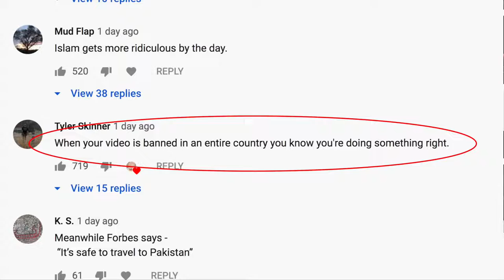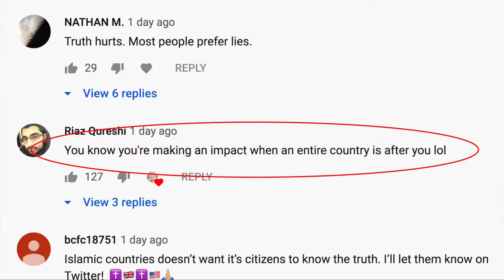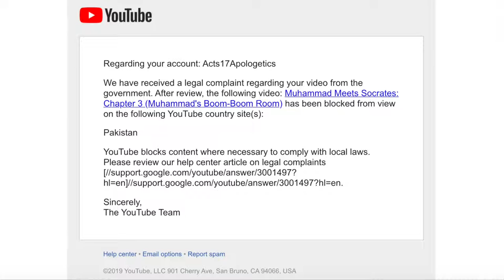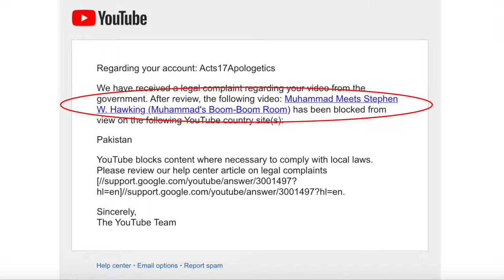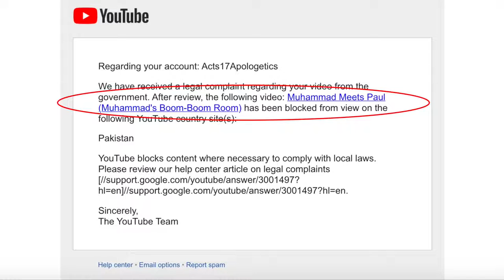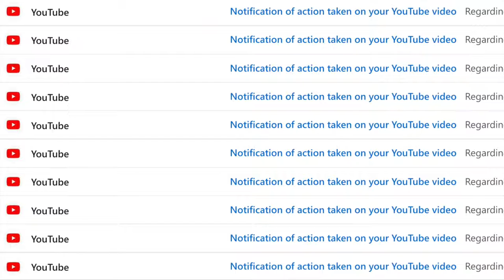Pakistan Strikes Back! The Wrath of Imran Khan!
YouTube sent me ten new notifications this morning, informing me that ten more videos have been blocked in Pakistan after a legal complain by the Pakistani government. It seems that Pakistan is desperately seeking my attention.